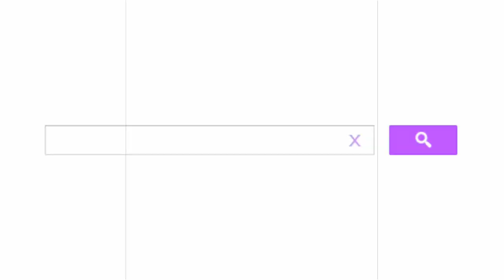I Tell My Son "I'M GAY"...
[Playlist Specific Hashtag]